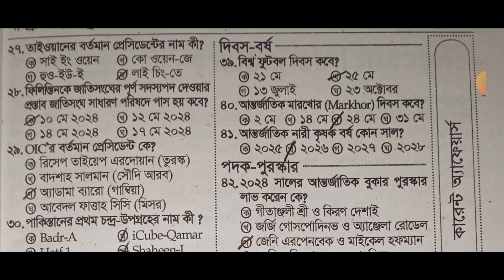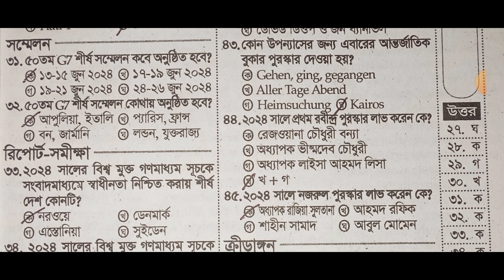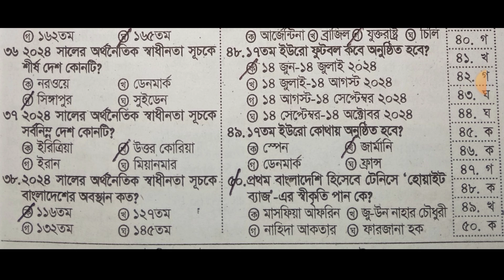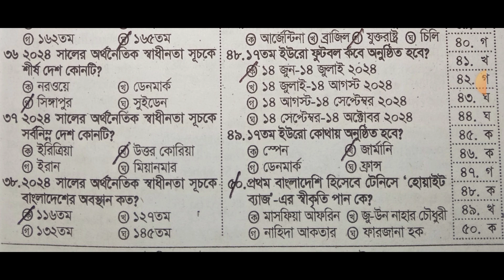বিশ্ব ফুটবল দিবস কবে? সাম্প্রতিক MCQ গুরুত্বপূর্ণ প্রশ্নোত্তর। সাধারণ জ্ঞান। ভিন্ন তথ্য।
বিশ্ব ফুটবল দিবস কবে? সাম্প্রতিক MCQ গুরুত্বপূর্ণ প্রশ্নোত্তর। সাধারণ জ্ঞান। ভিন্ন তথ্য। General knowledge. Vinno tottho. Bangla gk.